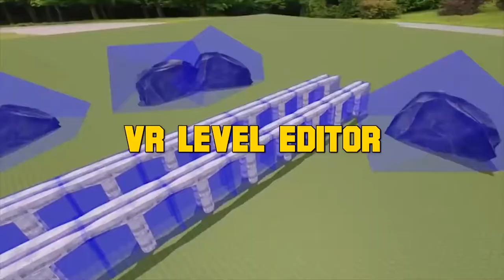Bullets and More (Battle Royal Beta) || Review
BATTLE ROYAL! Actual Battle Royal in Virtual Reality. If you want to feel like you are in Player Unknown Battlegrounds then this is the game you want to get.
Awesome game and I break down what you need to know about this game if you are deciding to pick it up!